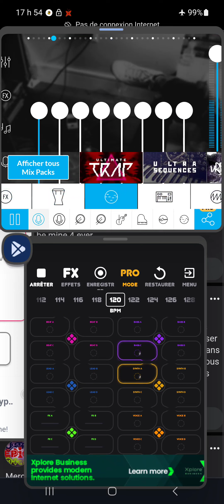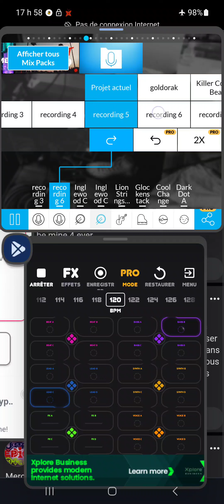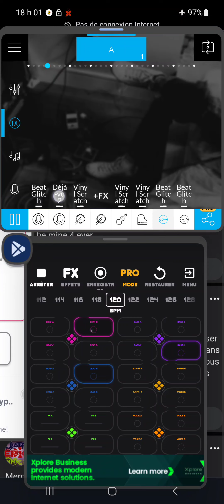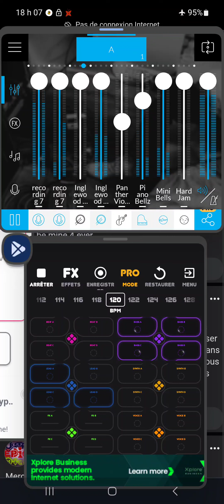𝕬𝖚𝖝 𝕽𝖊𝖛𝖔𝖎𝖗 𝕾𝖆𝖑𝖊 𝕿𝖗𝖆𝖎𝖙𝖗𝖊 𝕬 𝕷𝖆 𝖁𝖎𝖊 𝕽𝖆𝖕𝖆𝖈𝖊 𝕾𝖆𝖓𝖘 𝕹𝖔𝖒 𝕾𝖆𝖓𝖘 𝕬𝖒𝖊 𝖁𝖎𝖉𝖊 𝕯𝖊 𝕾𝖊𝖓𝖘 𝕸𝖆𝖓𝖌𝖊 𝕸𝖊𝖗𝖉𝖊 𝕾𝖆𝖓𝖘 𝕯𝖊𝖘𝖙𝖎𝖓